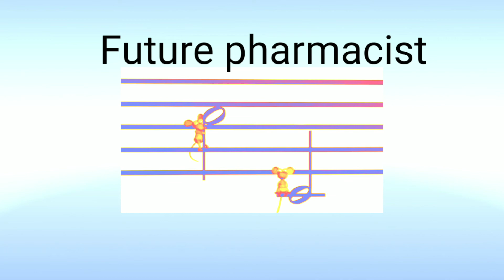Future pharmacist song